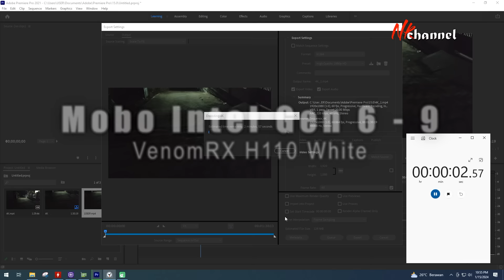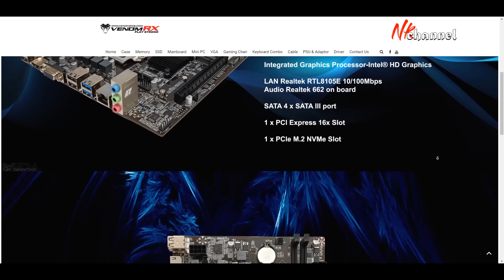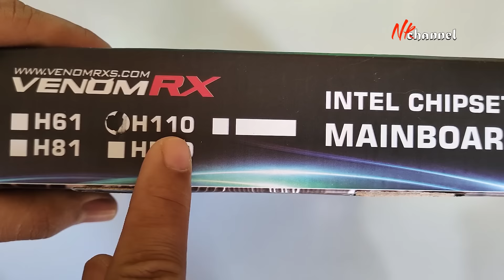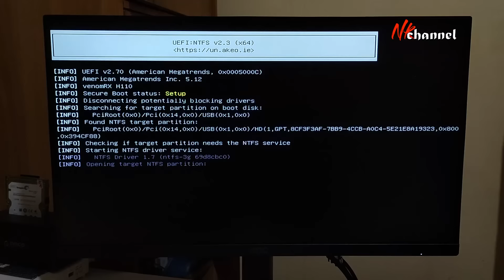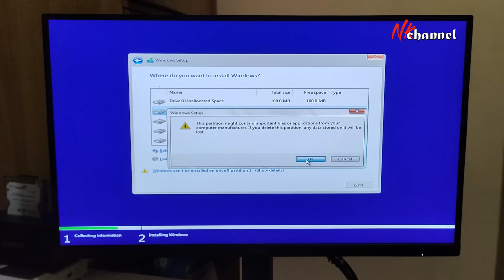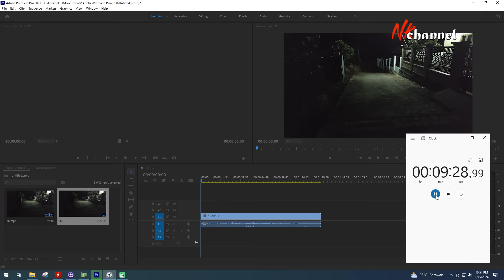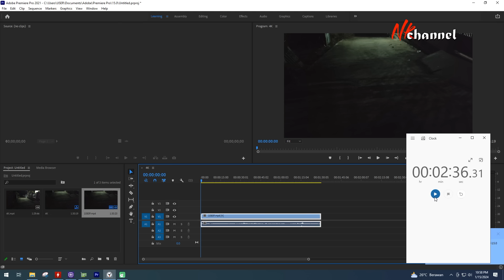Motherboard Murah Intel Gen 6 sampai Gen 9! Putih menggoda | VenomRX H110 White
Processor : Intel Socket 1151 for 6th Generation Core i7/Core i5/Core i3/Pentium/Celeron
Chipset : Intel H110
On-Board graphics : Integrated Graphics Processor-Intel HD Graphics support
Memory Support : Dual Channel DDR4 2133MHz Memory up to 32GB
Dimm 2 x Memory Slots (Max. up to 16GB each)
LAN : On boardRealtek RTL8105E 10/100 Mbps adaptive network card interface
Audio Chip : integrated by Realtek 661 on board, Supports 6-channel audio-out
Slot :
1 x PCI Express x16 Slot
SATA 4 x SATA port
Internal I/O Ports 1 x 24-pin ATX Power Connetor :
1 x USB 3.0 pinheader supports additional 2 USB 3.0 ports
2 x USB 2.0 pinheader supports additional 4 USB 2.0 ports
1 x Front panel audio connector
1 x System Panel connector
Back I/O Ports :
1 x USB 2.0 keyboard port
1 x USB 2.0 mouse port
1 x VGA
1 x HDMI
2 x USB 2.0
2 x USB 3.0
1 x LAN jack
3 x Audio jack
BIOS : AMI BIOS
Form Factor : Micro ATX - 190*170 mm
Accessories :
1 x Driver CD
1 x User Manual
1 x I/O Backboard
1 x SATA cable